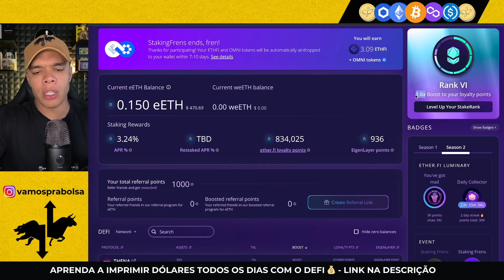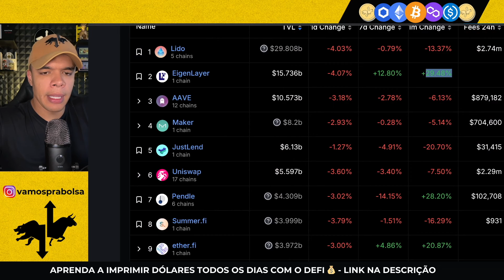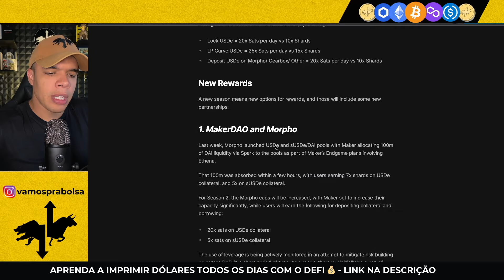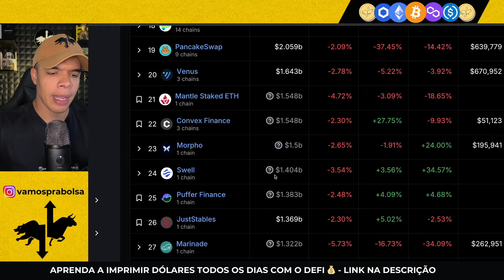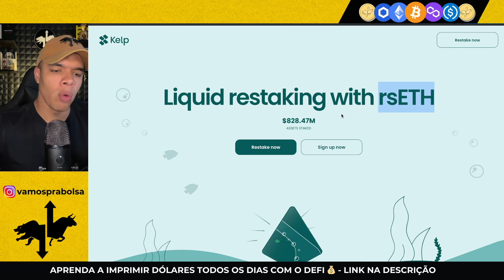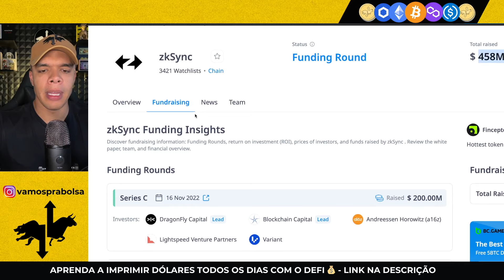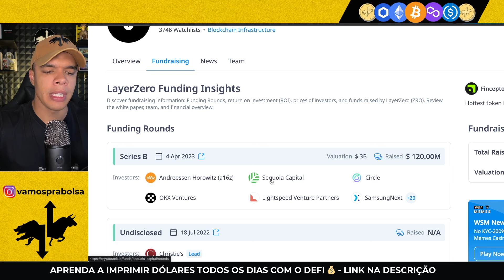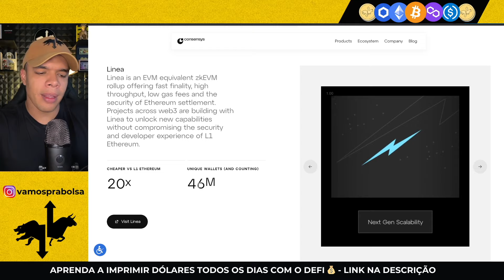GUIA COMPLETO | MELHOR AIRDROPS - MAIO 2024 - ETHERFI, ETHENA, EIGENLAYER, LINEA E +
💰 Receba renda em dólar todos os dias com os maiores ativos digitais usando o DeFI:

📊 Sobre o Vamos Pra Bolsa 📊

⬇️ [CAPÍTULOS]
00:01 Se inscreva